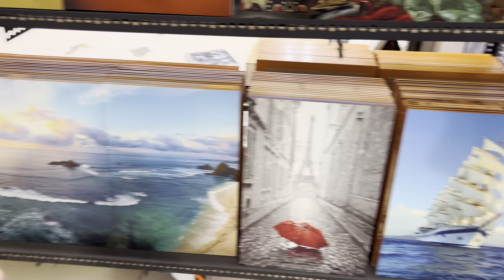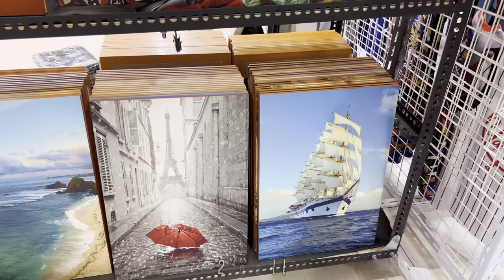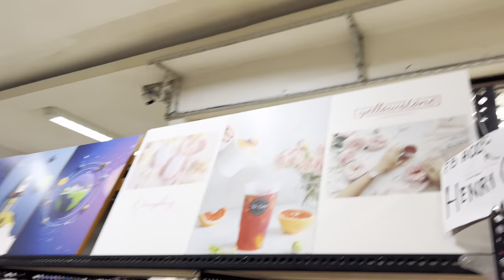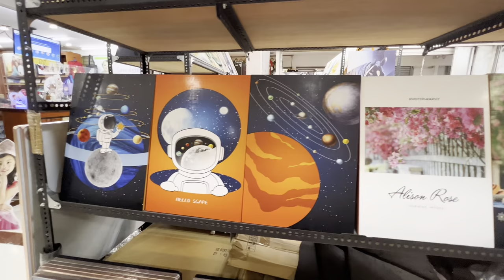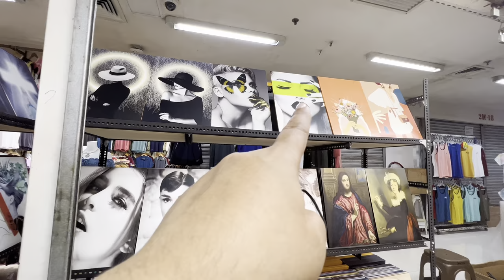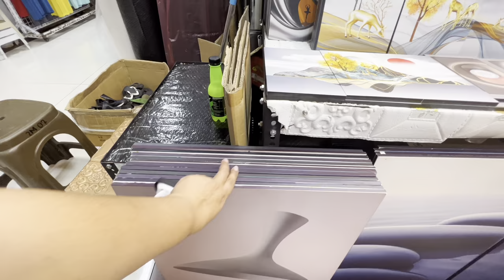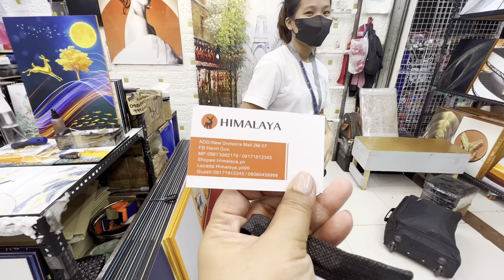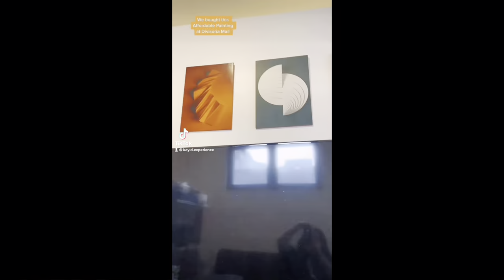DIVISORIA MALL : Affordable WALL FRAME PAINTING by Himalaya Painting | As Low as ₱80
xoxo

Kay D.